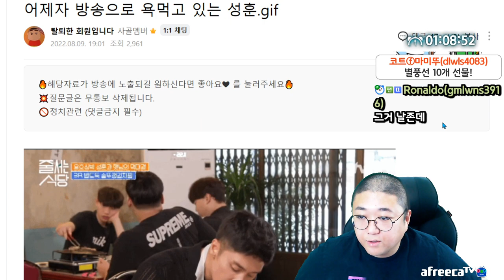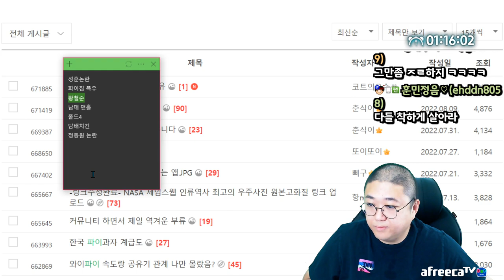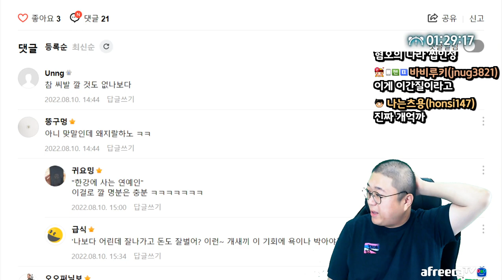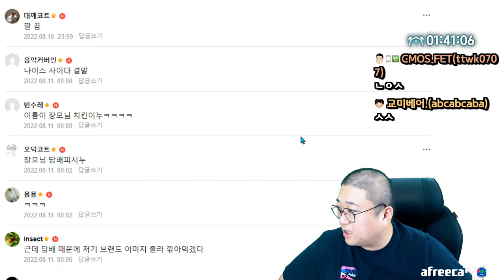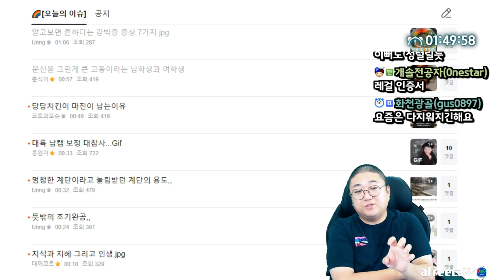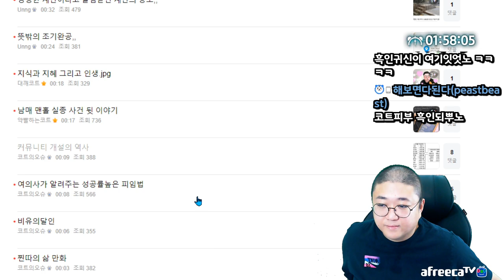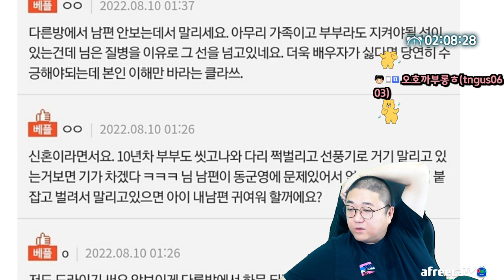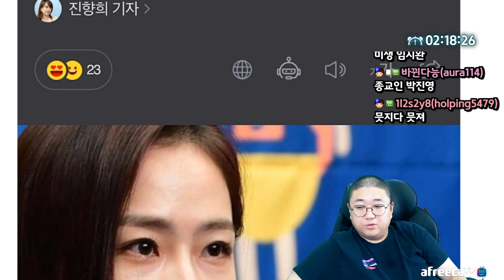문신이 이정도는 돼야지 (22.08.10-2)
[음원출처]